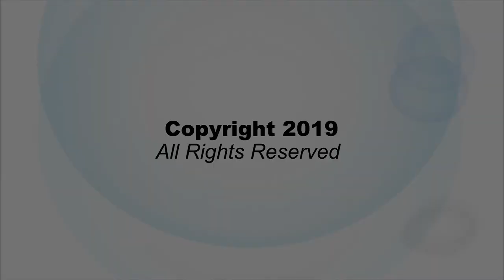Episode 155: Youth & Family Services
Join Linda as she speaks with Christine Shruhan, the Executive Director of Burlington's Youth and Family Services.  Find out about what services are available in Burlington, how individuals and families can utilize them, and learn how the town is working toward making it a better place for all citizens.